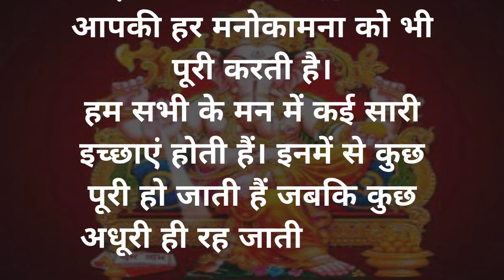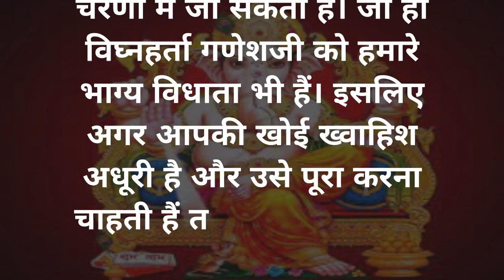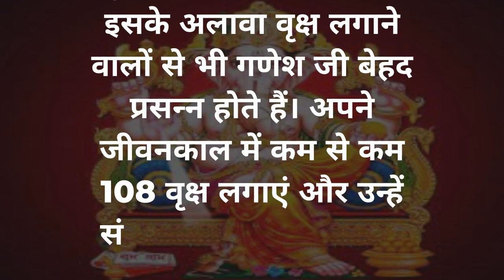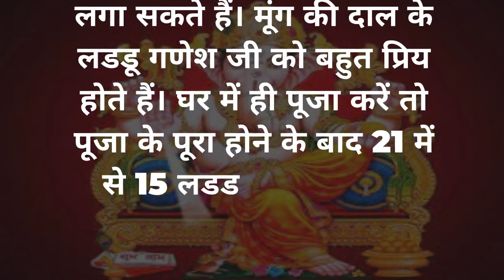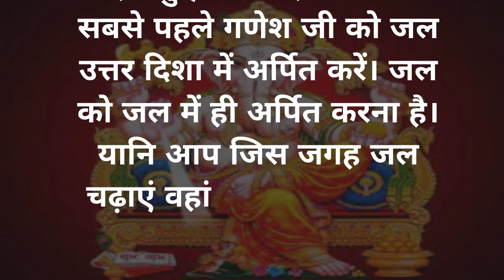क्या आप जानते हैं इन उपायों से प्रसन्न होते है विघ्नहर्ता गणेश जी | Ganesh Chaturthi Puja Vidhi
आपके लिए एक खास वीडियो जिसमें हम बताएंगे कि कैसे आप विघ्नहर्ता गणेश जी को अपने जीवन में खुश और प्रसन्न कर सकते हैं। जो आपके जीवन को सुखमय और समृद्धि भरा बना सकती हैं।

गणेश चतुर्थी पूजा की सही विधि
विभिन्न प्रकार की पूजा सामग्री का उपयोग कैसे करें
आपके घर में गणेश जी की मूर्ति का सही रूप से स्थापना करने का तरीका
गणेश जी को प्रसन्न करने के मंत्र और उपासना की विधियाँ
इस वीडियो को देखकर, आप अपने जीवन में खुशियाँ और समृद्धि लाने के लिए गणेश जी के आशीर्वाद का अध्ययन कर सकते हैं। हम आपको आपके धार्मिक और आध्यात्मिक आवश्यकताओं को पूरा करने में मदद करने के लिए तैयार हैं, इसलिए वीडियो को देखने के लिए अब ही क्लिक करें और गणेश जी के आशीर्वाद से जुड़ें।